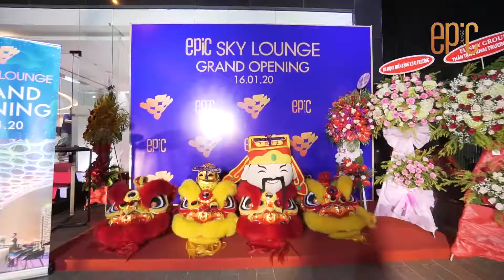EPIC SKY LOUNGE - The best Rooftop in Saigon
🎊EPIC, NEW PLACE IN TOWN
🔹View đẹp rực rỡ
🔹Kiến trúc độc đáo
🔹Những buổi tiệc tùng đẳng cấp nhất ở 𝙀𝙥𝙞𝙘 𝙎𝙠𝙮 𝙇𝙤𝙪𝙣𝙜𝙚
Đến và trải nghiệm ngay!!
📍 17th Floor, Huba Building, 22 Vo Van Kiet Street, District 1, HCMC